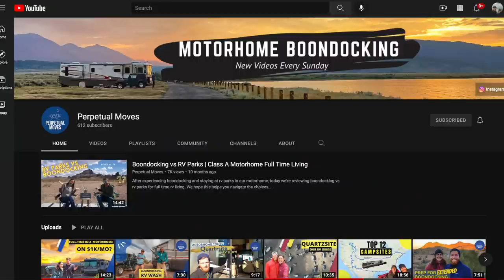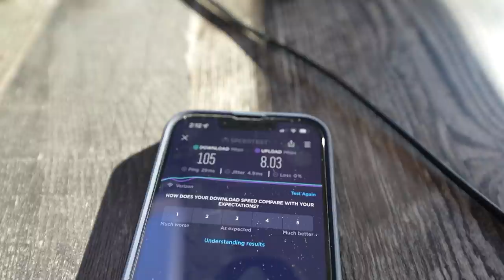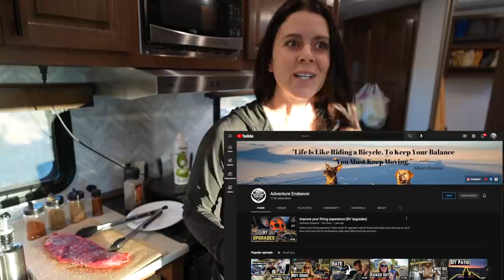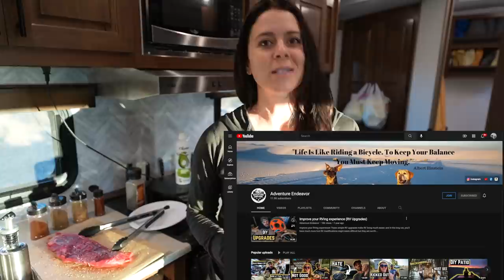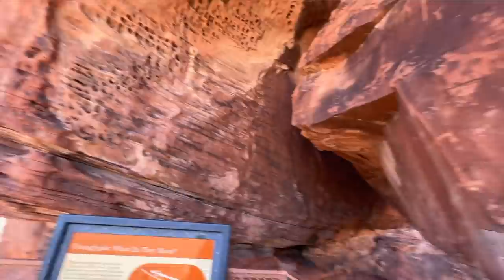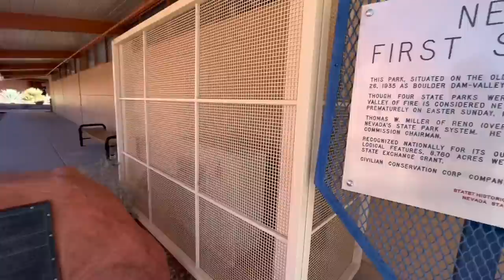Experience RV Living at Valley Of Fire State Park Nevada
Want to see what its like when RV boondocking and visiting Valley of Fire state park at the same time?